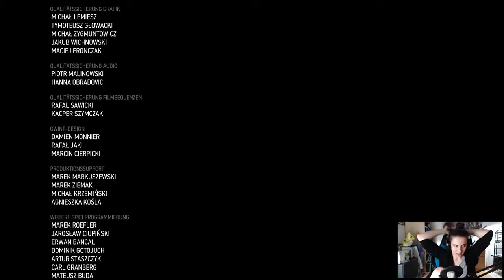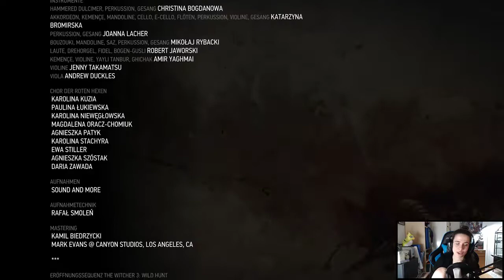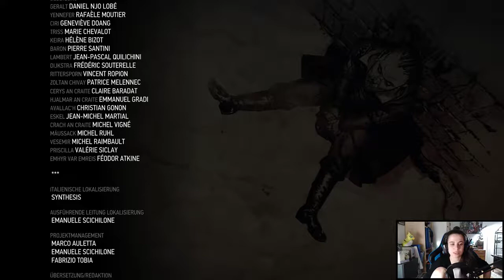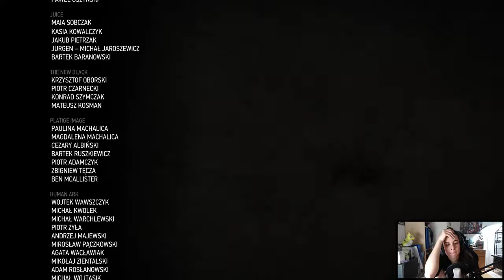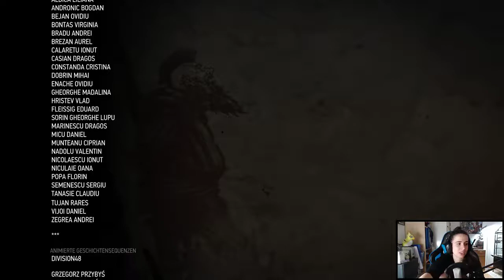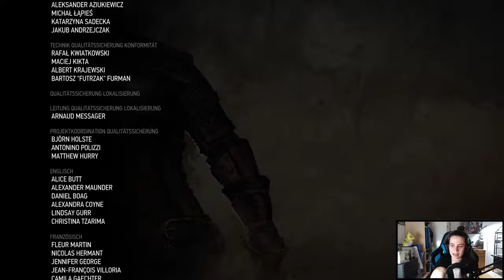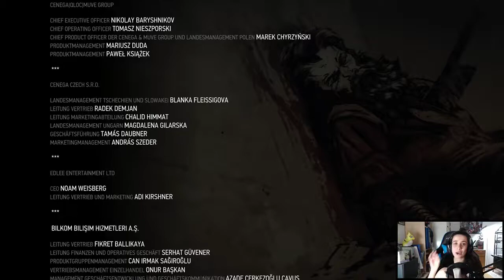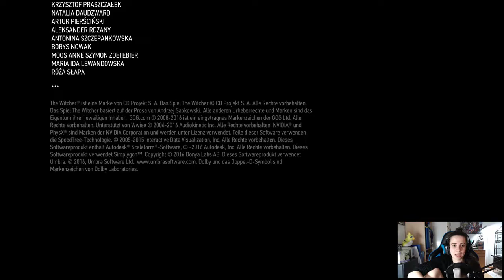The Witcher 3: Wild Hunt | #242 | Live Let's Play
★ Viel Spaß mit dem folgenden Live Let's Play The Witcher 3: Wild Hunt! ★

★ The Witcher 3: Wild Hunt ★
Genre: Action-Rollenspiel
Entwickler: CD Projekt RED
Publisher: Namco Bandai Games
USK: 18

★ Live Let's Play The Witcher 3: Wild Hunt ★
Kommentiertes Gameplay von Sternenmaskerade (2017)

Wenn dir das Spiel The Witcher 3: Wild Hunt gefällt, unterstütze den Hersteller und kaufe dir das Original! :)

★ Sternenmaskerade ★